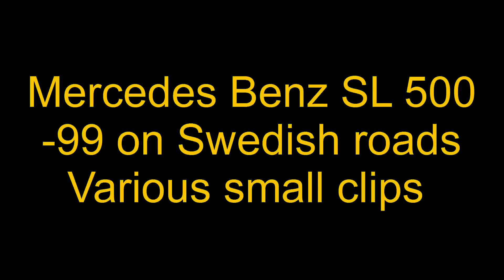Mercedes Benz SL 500 R129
Mercedes Benz SL 500 1999
Mercedes convertible in various small clips on Swedish roads during summer and fall of 2014 .
Driving by, taking the top down, interior,
Car is a fully eqiupped SL, bernstensrot with beige leather interior, ADS damping system, aftermarket TSW 19" rims, some small mods. otherwise in original shape